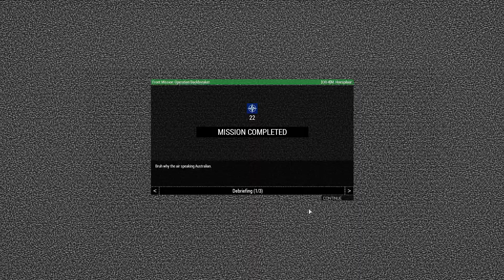6CB wanzer op 2020 09 26